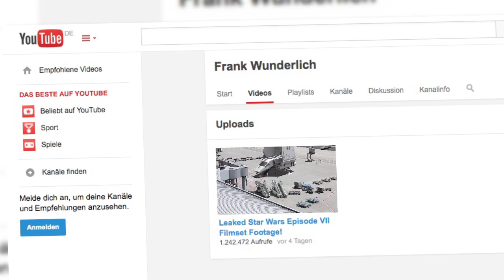Darth Vaders Invasion am Frankfurter Flughafen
Erst kürzlich tauchten Set-Fotos von "Star Wars Episode VII" auf. Jetzt sorgt eine angeblich geleakte Originalszene im Netz für Aufregung. Und das liegt nicht nur daran, dass Frankfurts Flughafen zum Starport wird.